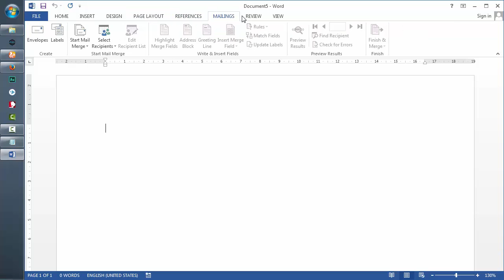Pendahuluan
Microsoft Word adalah aplikasi pengolah kata yang sangat populer pada saat ini, Aplikasi yang dikembangkan oleh microsoft ini terdapat dalam satu paket microsoft office yang berisi MS word, MS excel, MS power point, MS office publisher MS office access dan lain-lain.

Akan tetapi dari sekian banyak ini paket yang ditawarkan microsoft word yang paling sering dipakai oleh kebanyakan orang selain microsoft excel dan power point. Dalam perkembangannya microsoft word mengalami banyak perkembangan dari tahun ke tahun mulai dari microsoft word 1998, 2003, 2007, 2010 dan microsoft word 2013. Dengan microsoft word dapat memudahkan kerja manusia dalam melakukan pengetikan surat maupun dokumen lain.